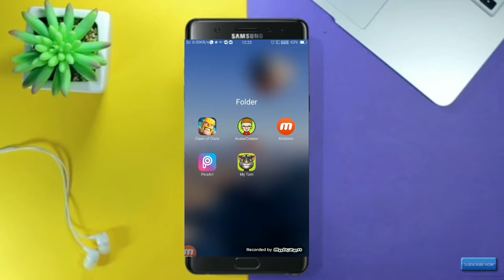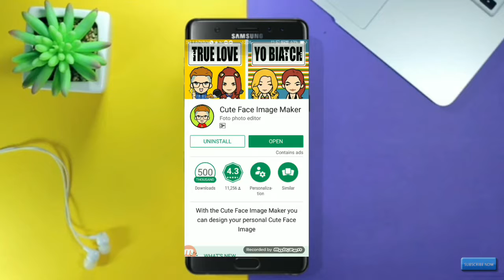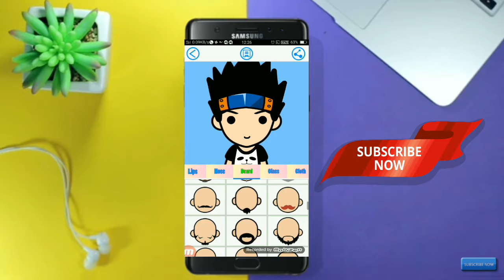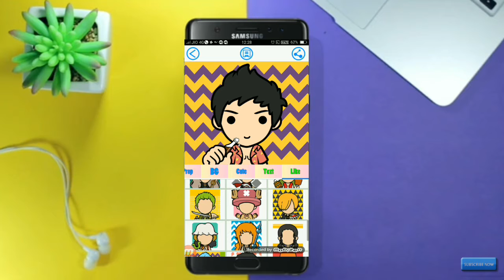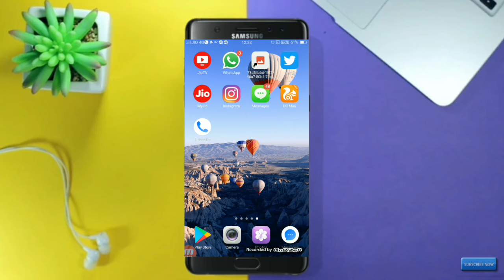How to make a logo for your youtube channel